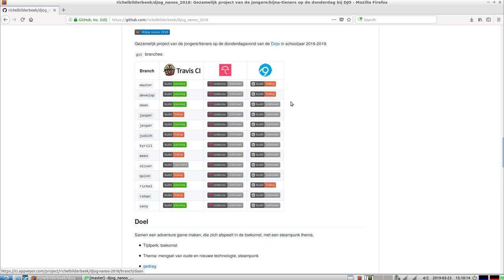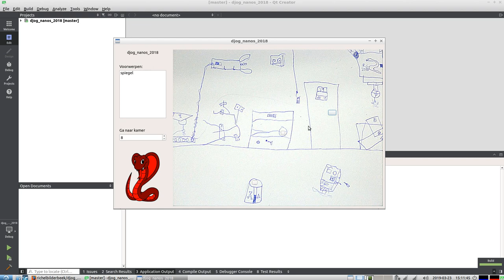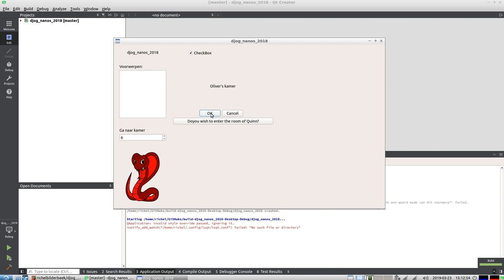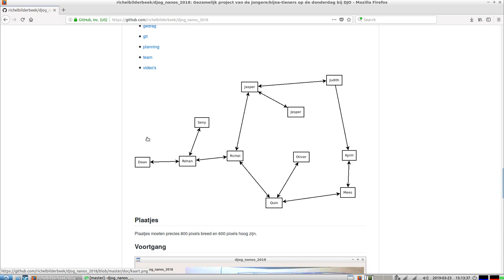DJOG Nano's: voortgang 20190323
Voortgang van Team Red Cobra aan hun adventure game op 23 maart 2019.